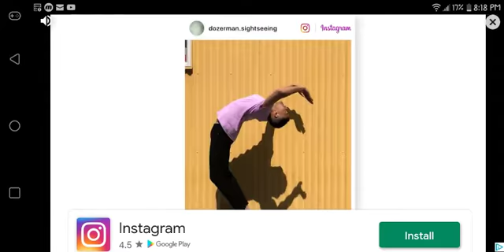Super Phantom Cat/Softlight:Levels 2-1/Ainseity/No Commentary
Download Super Phantom Cat

SUPPORT TAURTOLLO!